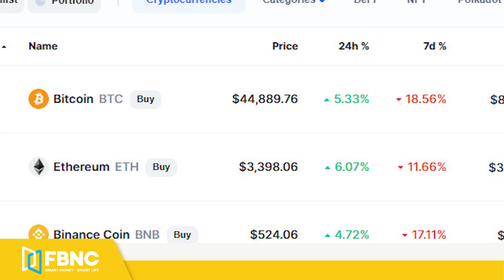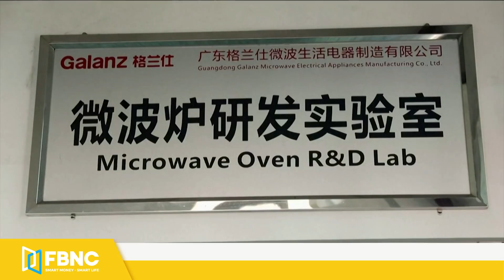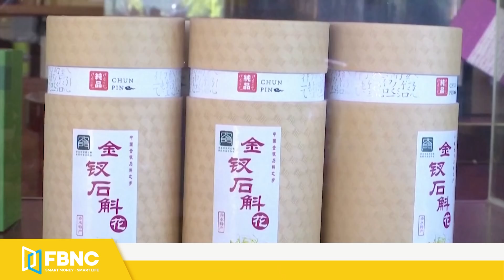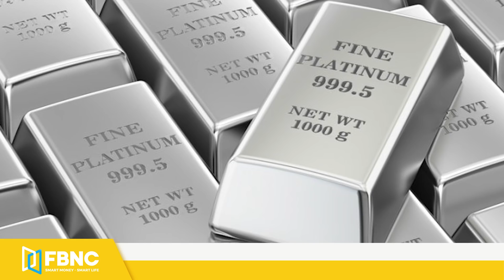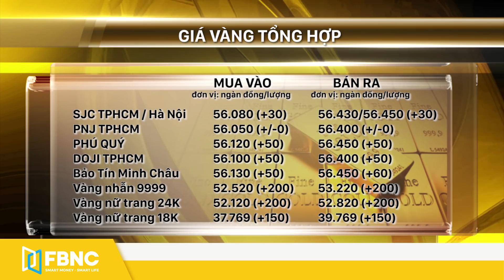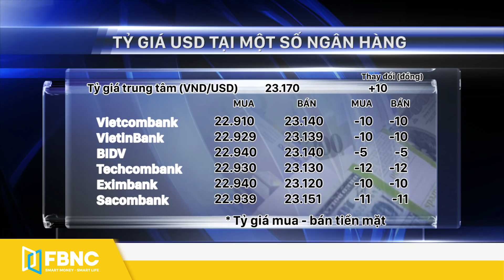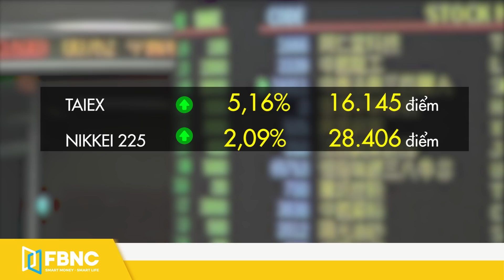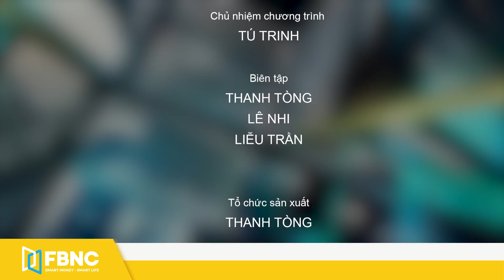Giá vàng mới nhất 18/5 | Bitcoin càng giảm, vàng càng tăng | FBNC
Giá vàng mới nhất 18/5 | Bitcoin càng giảm, vàng càng tăng
Tính đến 11h ngày 18-05 giá vàng thế giới giao ngay tại mức 1.867  USD cho chiều mua vào và neo tại 1.867,5USD cho chiều bán ra. So với cùng thời điểm cuối tuần trước thì đã tăng 35 USD.
BẠCH KIM SẼ LÀ ĐỐI TRỌNG CỦA VÀNG
Trong một diễn biến khác, với thâm hụt nguồn cung ngày càng tăng dường như trong tương lại không phải vàng mà chính là bạch kim, có thể sẽ là một đối trọng lớn uy hiếp vị thế của tài sản an toàn này.
Các loại vàng nhẫn vàng nữ trang cũng có mức điều chỉnh theo xu hướng chung.
Vàng 9999 niêm yết 2 chiều mua bán tại 52 triệu 520 ngàn và 53 triệu 220 ngàn, tăng 200 ngàn cho cả 2 chiều.
Vàng nữ trang 24k và 18k cũng có mức tăng từ 150 ngàn trở lên.
Về Tỷ giá trung tâm giữa đồng Việt Nam (VND) và đô la Mỹ hôm nay được công bố ở mức 23.170 VNĐ/USD, tăng 10đ.

FBNC
ĐỒNG TIỀN THÔNG MINH - CUỘC SỐNG THÔNG MINH